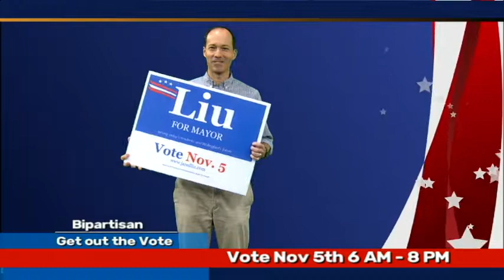2019 Bipartisan GET OUT the VOTE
Citizen made TV produced at WPAA-TV.

TRANSPARENCY: The invitation
On CommunityMediaDay Oct 20th Community TV stations across the nation celebrate their community connections and seek community support.

The Ask: Join us at Noon on Oct 19th for approximately 15 minutes to jointly remind our community of the election date/times, get registered to vote deadlines and whom to contact for help on voting day.  ...Then go door knock.
PLEASE: Reply with your intention to join in 📣 or your regrets. 😢

We would like your collective support to kick-off our celebration by creating together a Bi-Partisan Get Out the Vote Message.

Our 3rd 'celebration of voices' and 1st telethon live stream TV fundraising day Saturday, October 19th Noon to 9 PM
A day designed to have a bit of all we do happening throughout.

Thanks in advance for clearing your schedule to celebrate with us.
Please note: All local candidates received this invitation via e-mail with the exception of the incumbent mayor to whom the invitation was hand-delivered (no direct email available). 7 candidates never replied including the Mayor.
A few sent apologies with messages of thanks for what we do.
Others simple regrets.  One had an emergency medical issue but joined us later in day in support of what we do.

There are choices Wallingford.
Tune in to WPAA-TV to become a more informed citizen of Wallingford. WATCH: Comcast 18/1070 in Wallingford or Frontier 6091 in CT and 24 x 7 on the Internet.